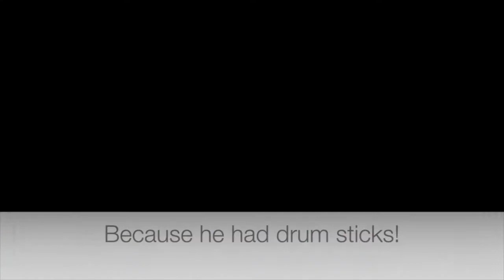Kids' Thanksgiving Jokes